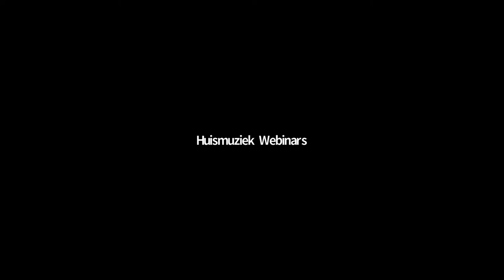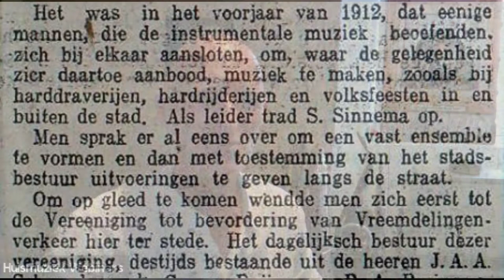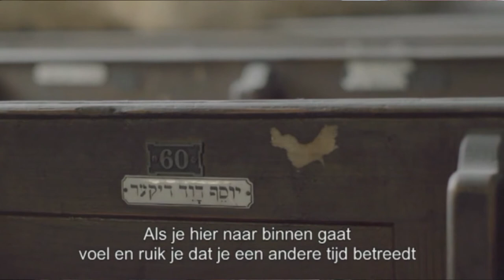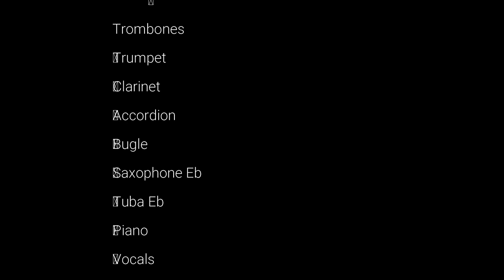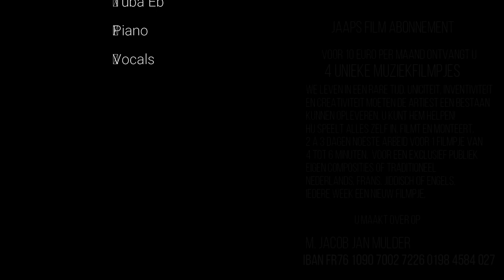Introductie in Klezmer. Jaap Mulder vertelt een uniek verhaal. Bureau voor Huismuziek 5 juli 2020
Wat is klezmer? Muziek en cultuur.  In een klein uurtje wordt u meegenomen door een van de eerste professionele  klezmermuzikanten van Nederland Jaap Mulder. Hij vertelt over zijn passie en zijn muzikale roots, die teruggaan tot kermisexploitanten en circusmuziekanten uit de 19e eeuw!